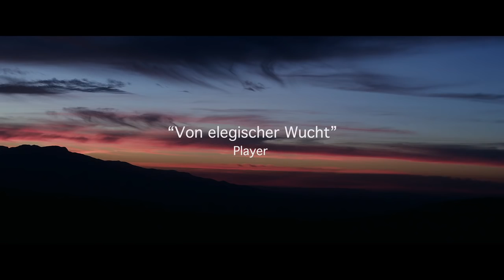Den Menschen so fern, Trailer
1954: Als sich im Tal eine Rebellion zusammenbraut, finden sich zwei komplett gegensätzliche Männer gemeinsam zur Flucht über das algerische Atlasgebirge gezwungen. Mitten im eiskalten Winter muss der zurückgezogen lebende Lehrer Daru den wegen Mordes  angeklagten Bauern Mohamed eskortieren. Verfolgt von Reitern und Dorfbewohnern, die Blutrache geschworen haben, schlagen sie sich durch das Gebirge, um gemeinsam für ihre Freiheit zu kämpfen.

Venedig 2014 Wettbewerb
Gewinner des Arca CinemaGiovanni Preises